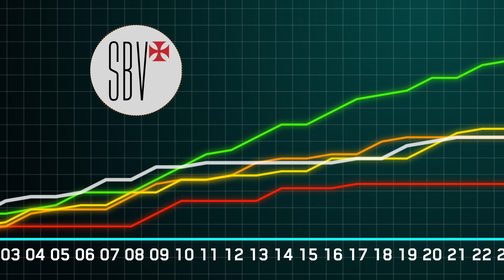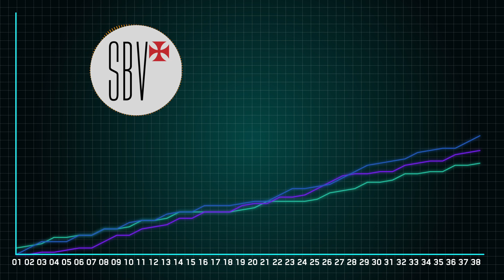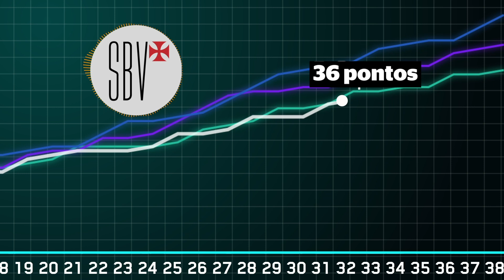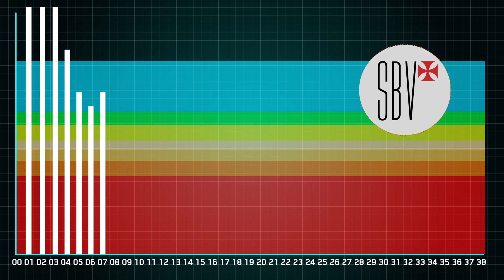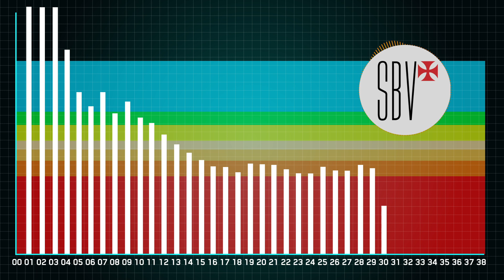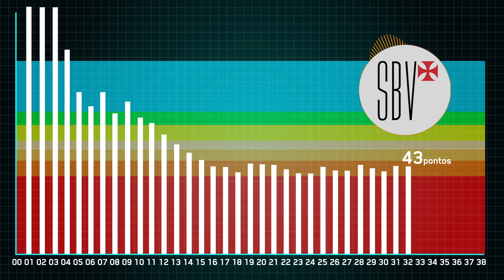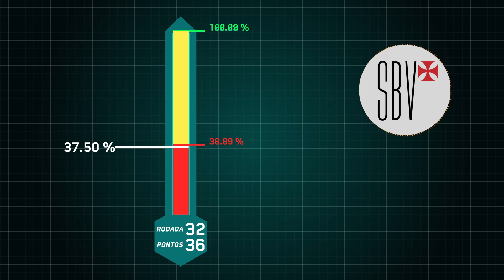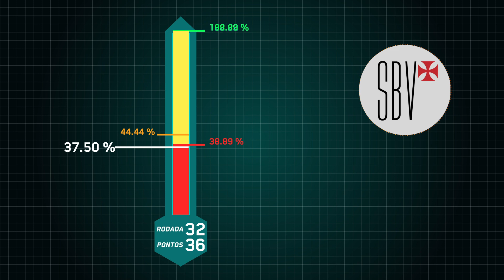TÁ MAIS PRA CAIR OU TÁ MAIS PRA FICAR? (Gráficos de Desempenho SBV)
Está no ar mais um GRÁFICOS DE DESEMPENHO SOBREVASCO o quadro do nosso canal onde avaliamos a campanha do Vasco comparando com outras campanhas do time ao longo do tempo. Confere aí!

Obrigado aos patrocinadores Naming Rights do canal JORGE NAVAES, FERNANDO B, FERNANDA AFC, HELIO SOUZA, MARCUS VINICIUS BARBOSA e ABIMAEL PIZONI

✠ ✠ ✠ ✠ ✠ ✠ ✠ ✠ ✠ ✠ ✠ SAUDAÇÕES VASCAÍNAS✠ ✠ ✠ ✠ ✠ ✠ ✠ ✠ ✠ ✠ ✠